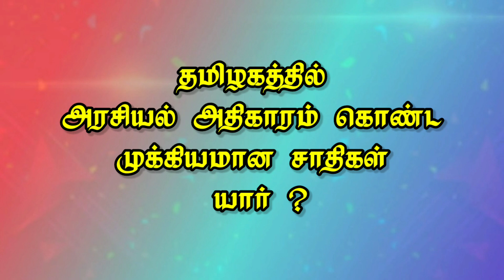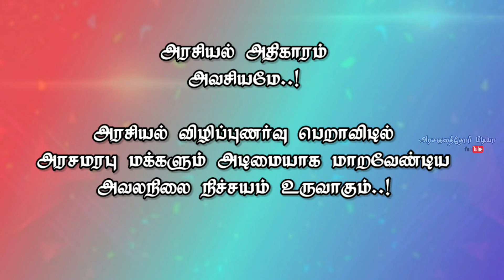தமிழக அரசியலில் உயர்ந்த சாதிகள் | Most Political Powerful Caste in Tamilnadu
தமிழக அரசியல் வரலாற்றில்
நிலையான அரசியல் பிரதிநிதித்துவம் மற்றும் சமூக அதிகாரத்துவத்தை
தக்கவைத்துக்கொண்டு, அதிகாரம் விழிப்புணர்வுடன்
வளர்ச்சி அடைந்துள்ள சமூகங்கள் பற்றிய உண்மை தன்மை
அறிந்துகொள்ள இப்பதிவு பதிவிடப்பட்டுள்ளது.

அனைத்து சமூகத்தினரும் அவர்களுக்கான அரசியல் விழிப்புணர்வு பெற வேண்டும்...